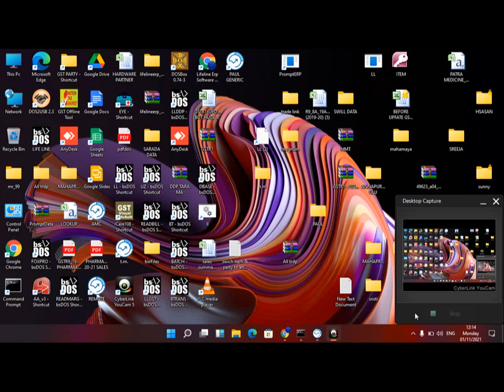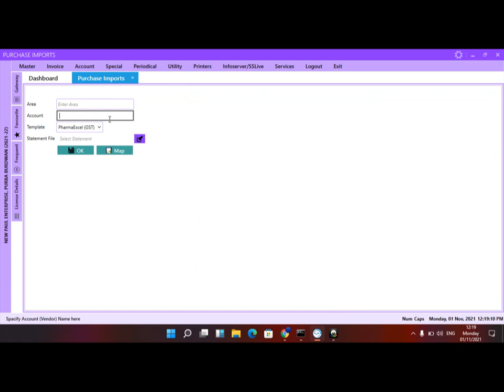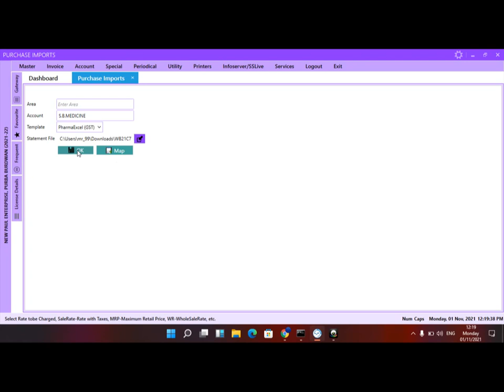ERP MEANS ERP !! SPECIALITY AND FULL ERP SYSTEM WITH MOBILE APPS